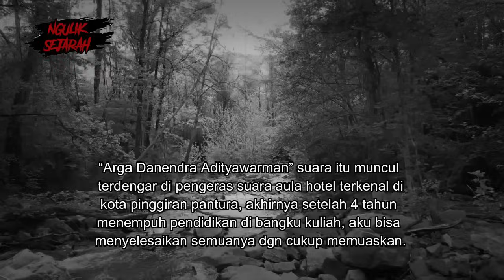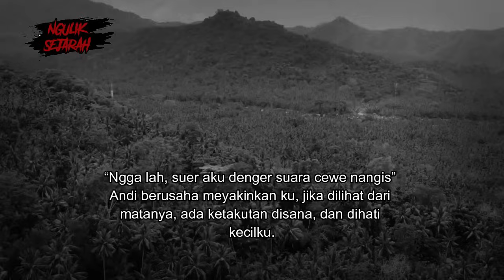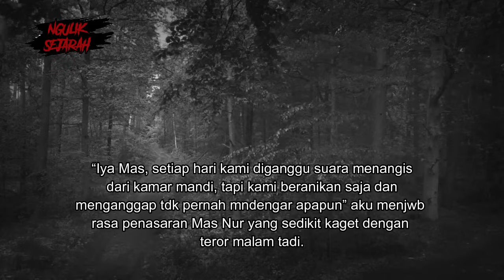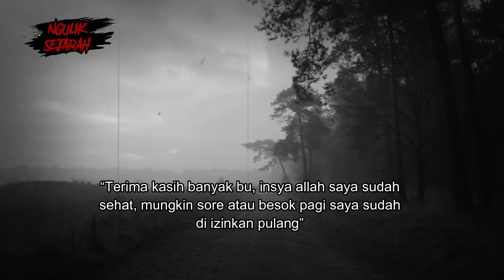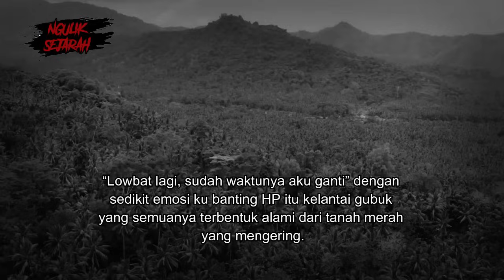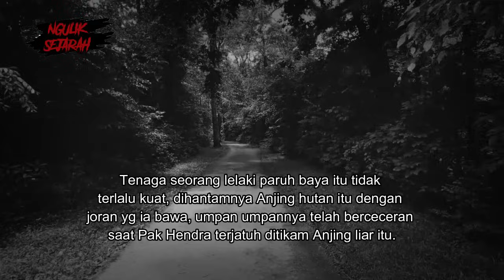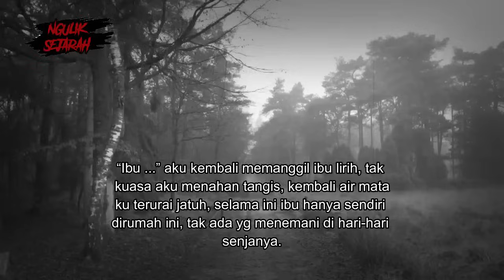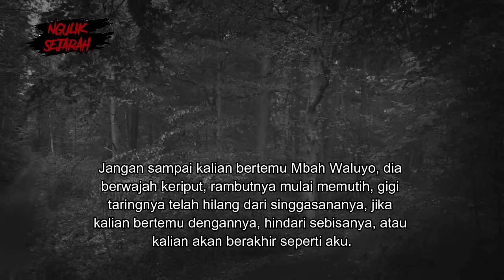TUMBALKAN ORTU TERNYATA BIKIN ANAK DURH4K4 INI KAYA RAYA😱